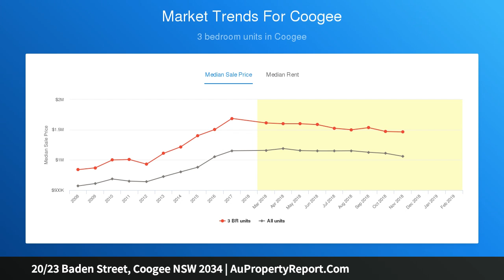20/23 Baden Street, Coogee NSW 2034 | AuPropertyReport.Com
20/23 Baden Street, Coogee NSW 2034
Property Type: apartment
Bedrooms: 2
Bathrooms: 2
Car Space: 1
North east facing apartment with sublime ocean views